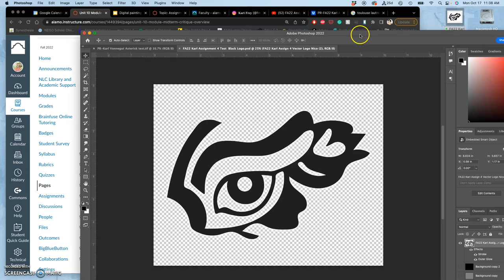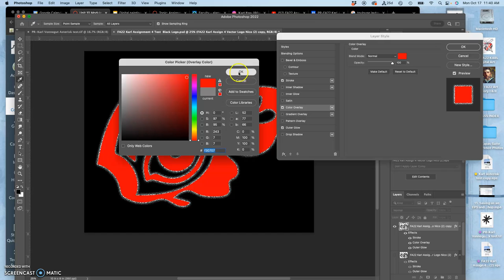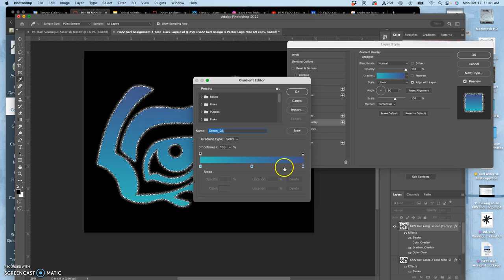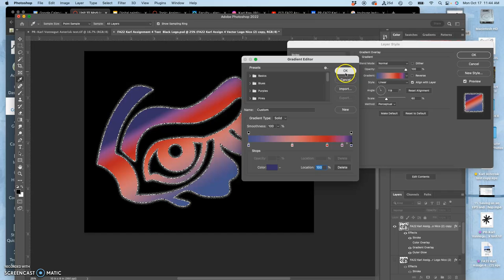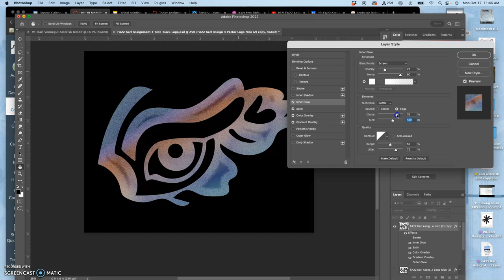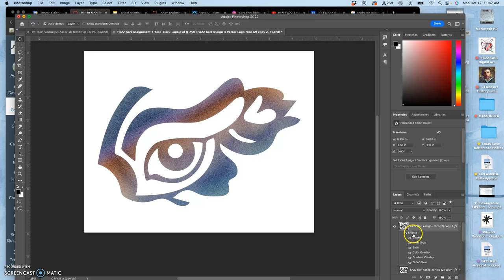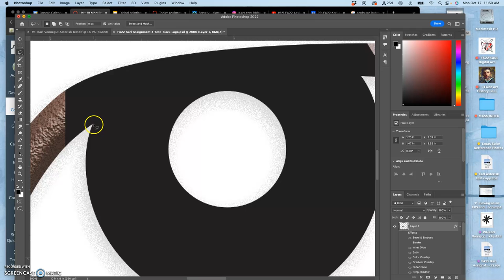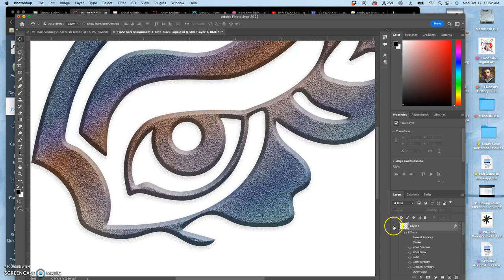13 How to Add Color Styling to Your Logo as Layer Styles in Photoshop